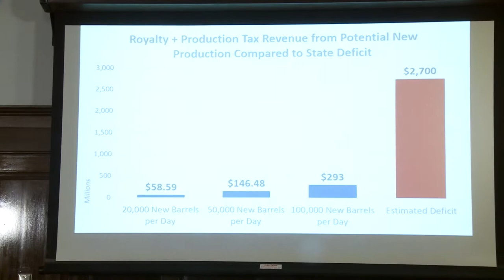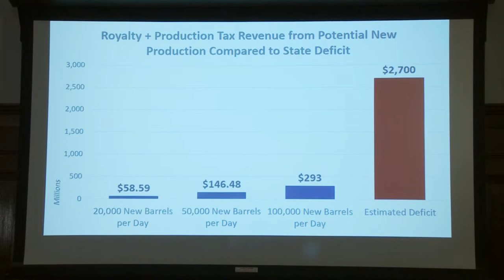House Majority Press Conference Feb 6 2018